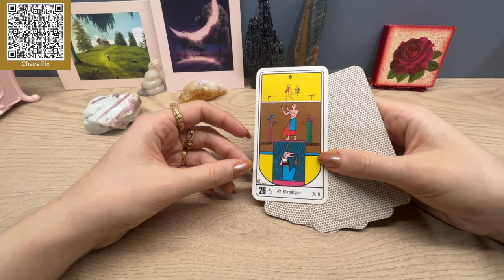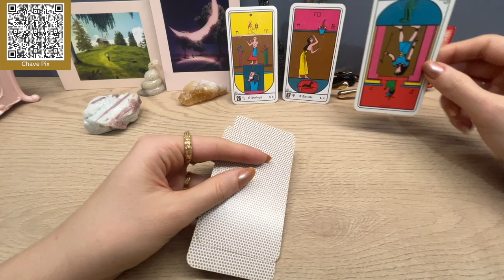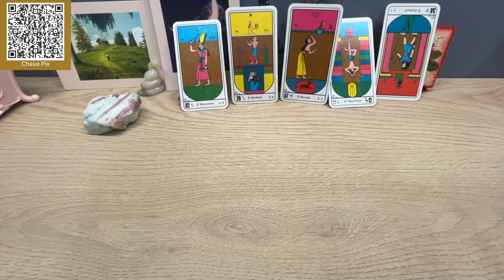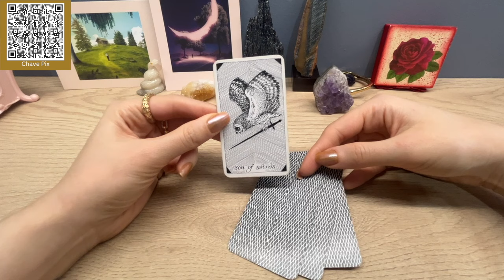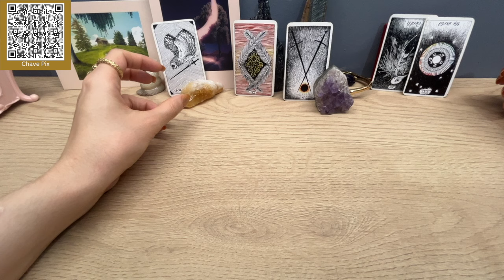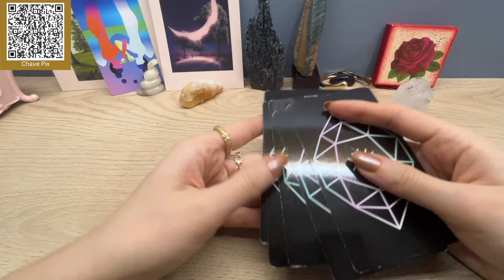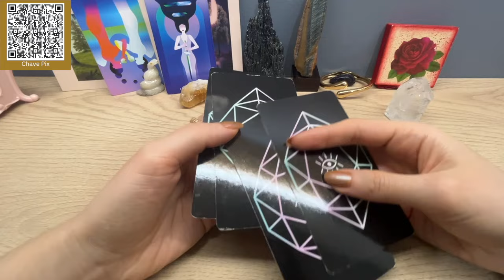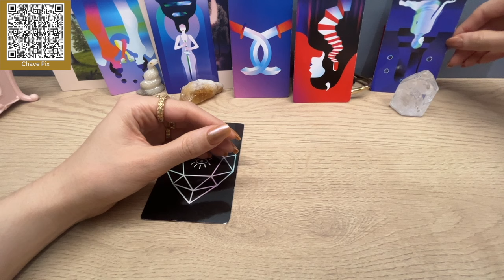Segunda Mística - Próximos 7 dias Tarot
Através do Apoia-se ou do Pix (você também pode ler o QR  Code do Pix no vídeo):
Chave Pix:   a4eb4717-6fd7-4833-bd0c-afb137ceee26
Conta para transferência:
Nome: The Truth
Nu Pagamento (260)
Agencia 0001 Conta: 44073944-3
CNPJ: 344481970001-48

G1 Turmalina Rosa 01:57
G2 Ametista 12:12
G3 Cristal Transparente 23:14